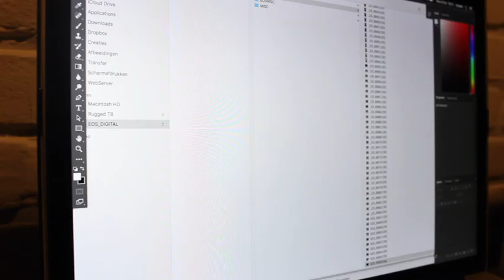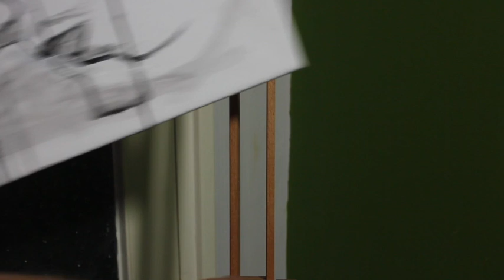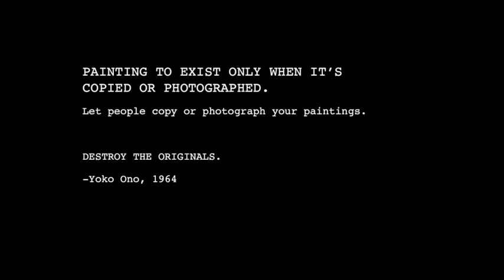Unattached at my creation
PAINTING TO EXIST ONLY WHEN IT'S COPIED OR PHOTOGRAPHED.
Let people copy or photograph your paintings. Destroy the originals.
- Yoko Ono, 1964

Grapefruit
A Book of Instructions and Drawings